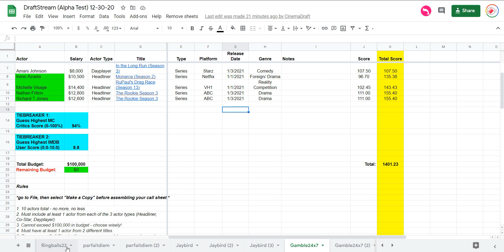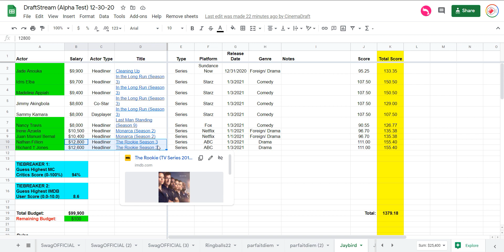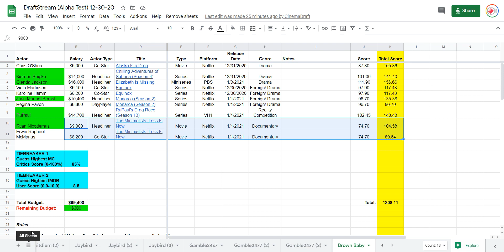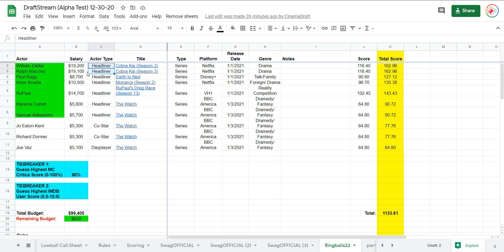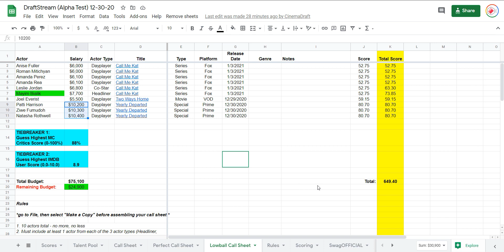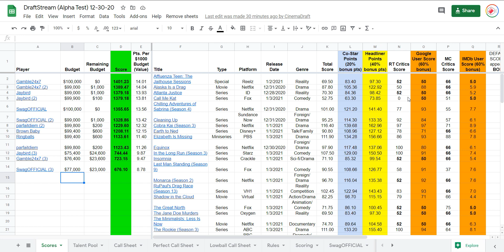DraftStream Saturday Update 1-2-21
New year, same results? Edwardo analyzes the Saturday updated DraftStream scores and call sheets.